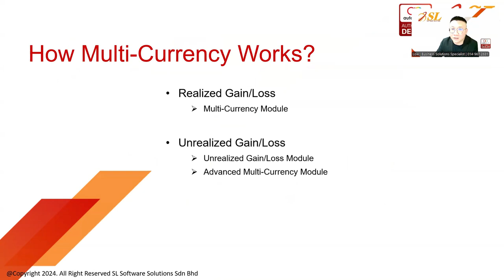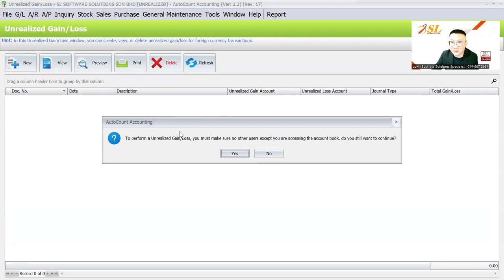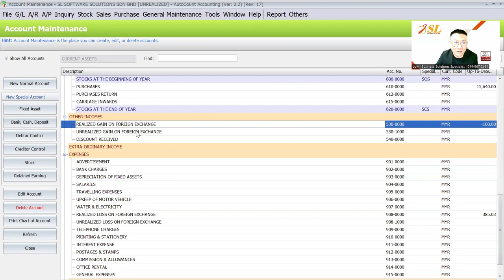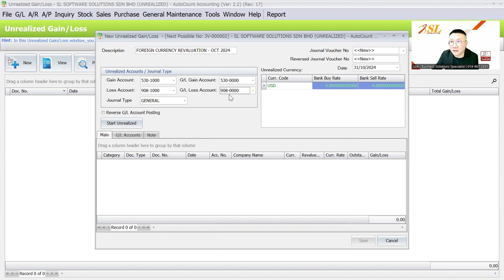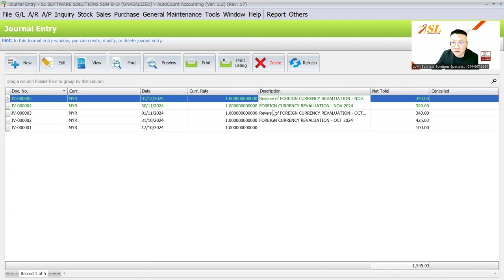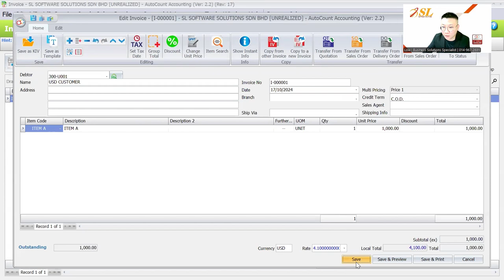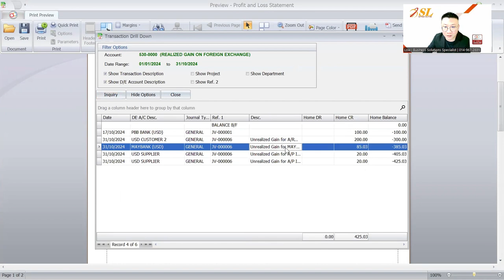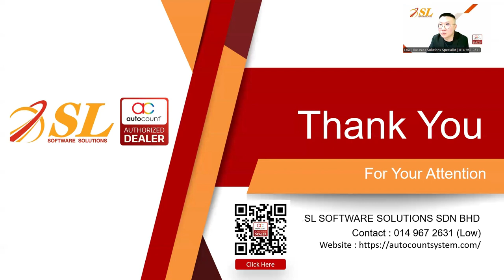(CN) AutoCount Unrealized Gain/Loss vs Advanced Multi-Currency Modules: What’s the Difference?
In this video, we’ll explain how each module helps manage foreign currency transactions, handle exchange rate fluctuations, and support accurate financial reporting.